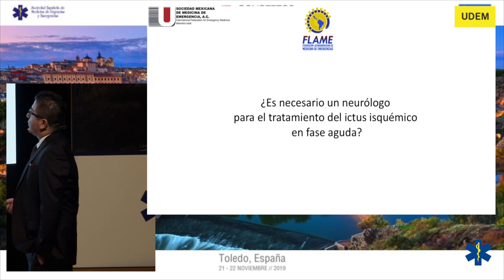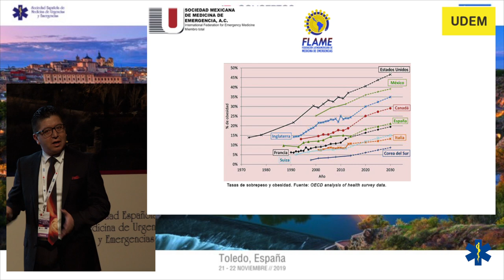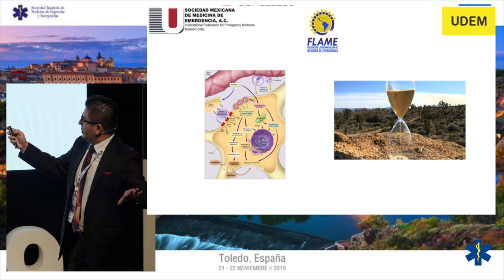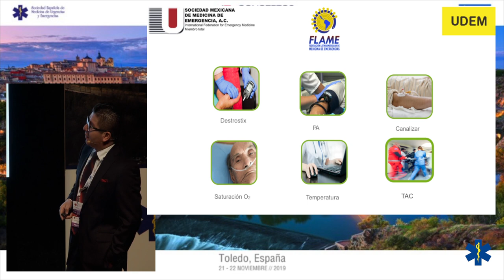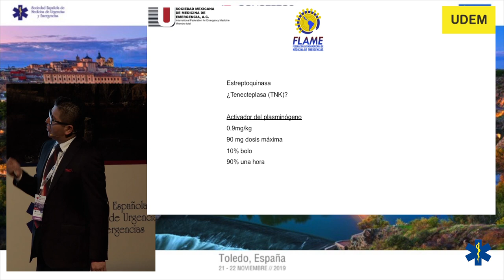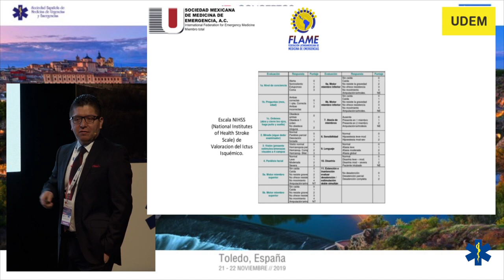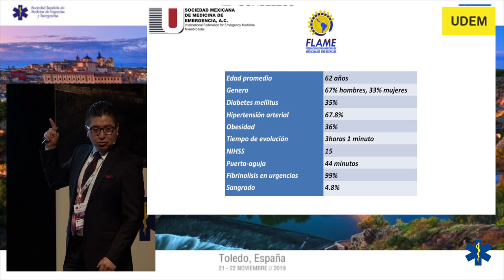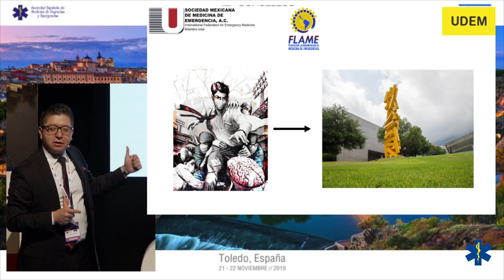CONCEPTOS 2019 - ¿Es necesario un neurólogo para el tratamiento del ictus isquémico en fase aguda?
Dr. Jesús Daniel López Tapia
Médico de Urgencias del Hospital Monterrey en México